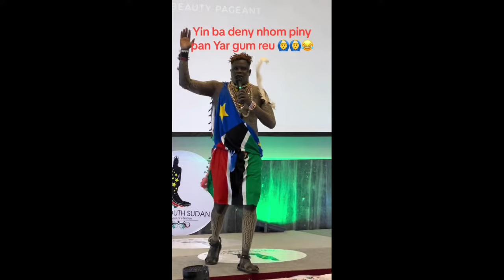SEE WHAT HAPPENED TO ANYAR YOL MATHIANG THE PASSOWRD HIT MAKER AS HE PERFORMED 😍😍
SEE WHAT HAPPENED TO ANYAR YOL MATHIANGAS HE PERFORMED  😍😍